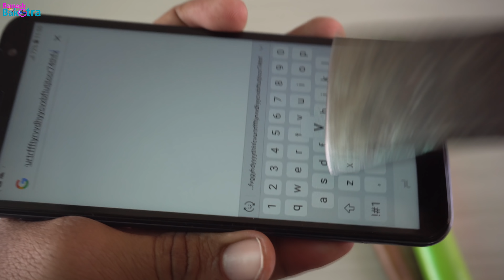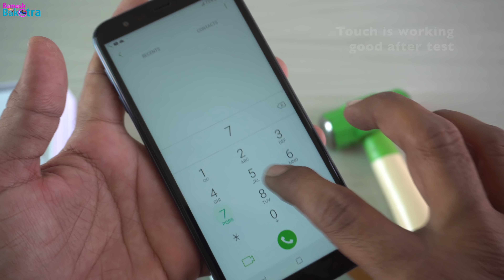Samsung Galaxy J6 Plus Screen Scratch Test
Beat and rub some tools on the display of Samsung Galaxy J6 Plus for scratch test because it has protection of Scratch Proof glass.